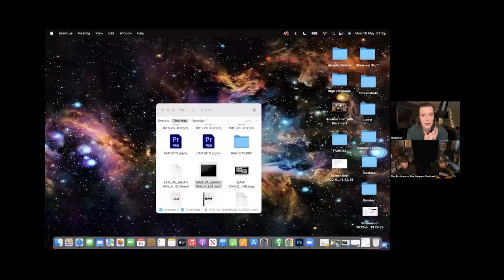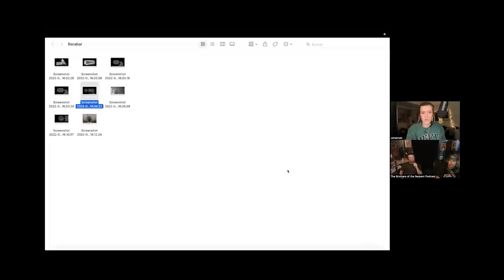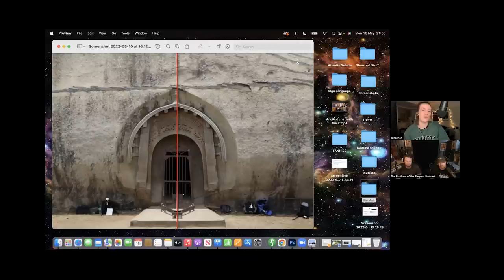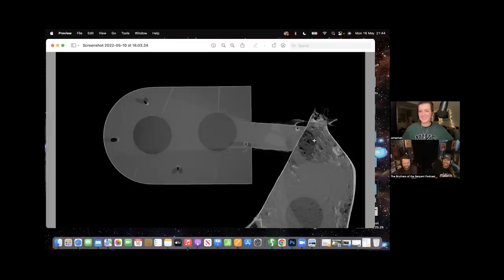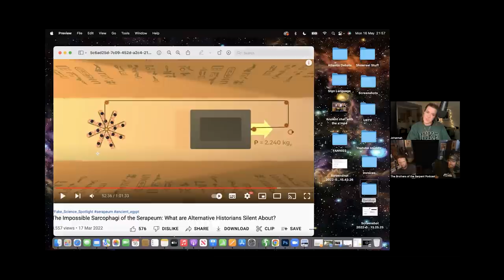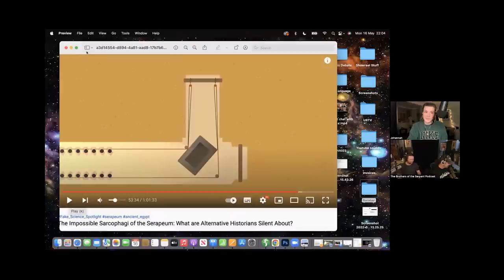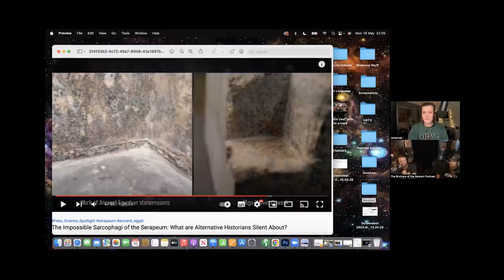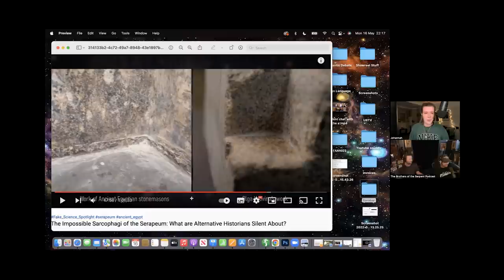Episode #244: "Builders of the Ancient Mysteries" with Jahannah James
Jahannah recently got involved with the team from the "Builders of the Ancient Mysteries" documentary to help them with the English narration, and she's become fascinated by the mystery of the  amazing rock-cut chambers in India called the "Barabar Caves".
These chambers are explored in the documentary itself, along with many other megalithic mysteries of the ancient world, and the BAM team is working on a new documentary that focuses on the Barabar Caves.

Jahannah joins us to talk about her work with the BAM team, her fascination with the Barabar Caves, and possible upcoming trips to visit these enigmatic chambers.